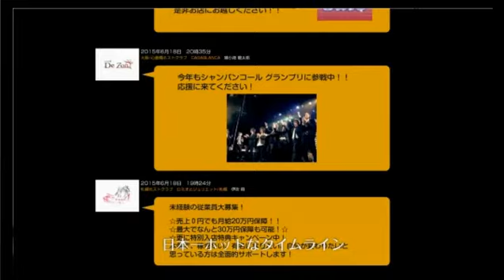【特別編】Luminositeのお試しかっ！豪華幹部陣が教えるルミナスティの楽しみ方！！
【Luminositeのお試しかっ!】(15/7/7)
《内容》
・ルミナスティの楽しみ方講座！
・リスナーさんが持つルミナスティのイメージは？
・支持率inニコナイト『ホスト力高めなのは誰？』
・好きな顔のタイプを芸能人で言うと誰？
・ルミナスティをもっと良くする為には？
・幹部同士で聞きたいコト＆言いたいコトは？
・アフター行く行かないの判断は？
・こういう子にはガッツこう！っていうラインは？

《出演》
心美縷々香、志紫剣、凪沙、夏、あいら

【Luminositeのお試しかっ!】

歌舞伎町にて一際輝きを放つLuminosite
『Luminosite』
誰もがため息を漏らす完成された豪華内装に鮮麗されたスタッフ達
心美 縷々香、雨滝一葉、志紫 剣の1時間レギュラー!!
Luminositeのお試しかっ!３人がおりなす化学反応を目撃するのはアナタだ!!

※ボリュームは控えめで！！

address：東京都新宿区歌舞伎町1-11-5　長谷川ビル１F